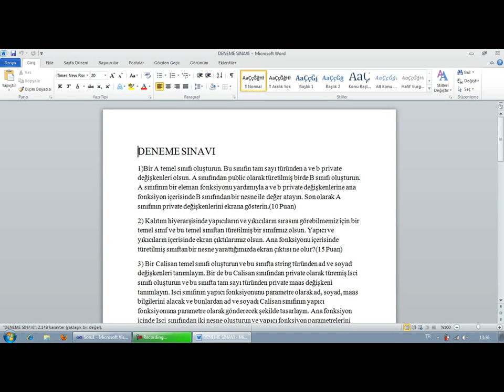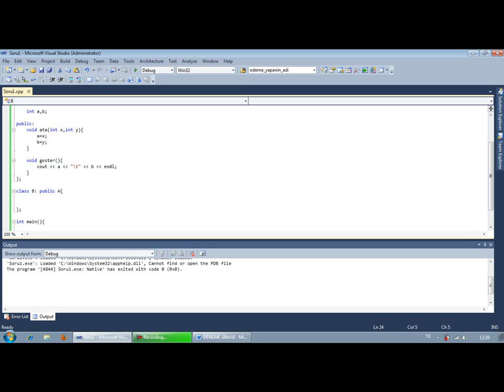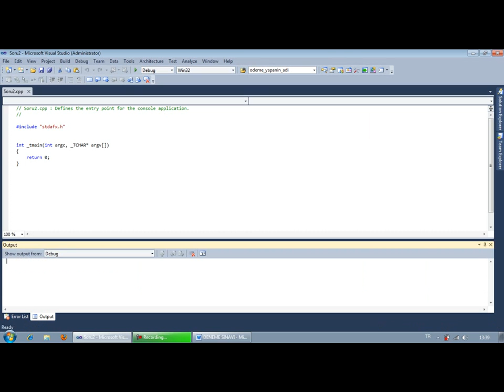"C++"- ders86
Arkadaşlar derslerin herkese ulaşması için lütfen  ilgili makamlarda paylaşın. UNUTMAYIN en iyi yazılımcı paylaşmayı bilen yazılımcıdır!